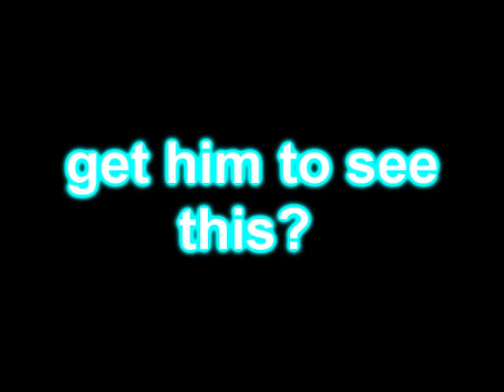all about him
the fact i spelled his name wrong is great..i wasn't and am still not the best speller i know that